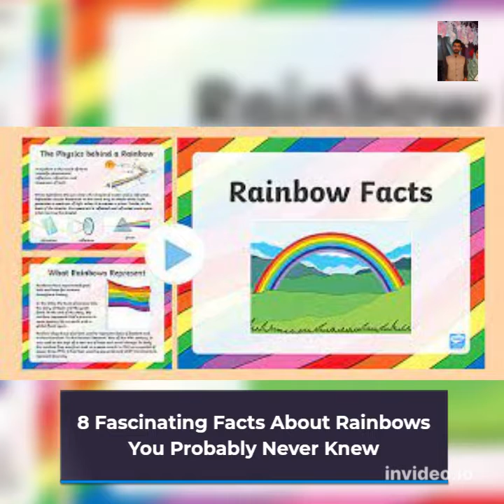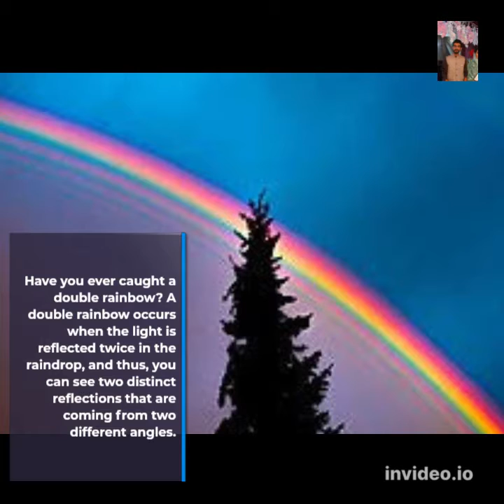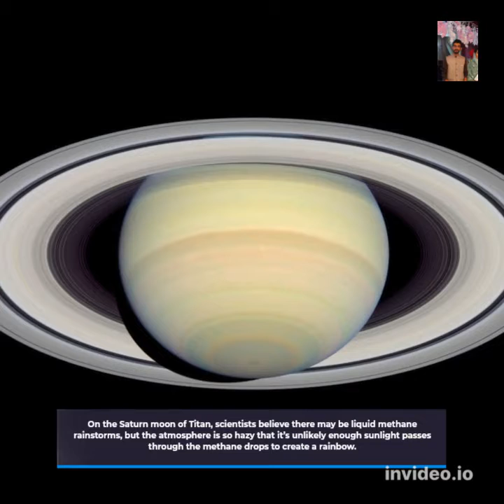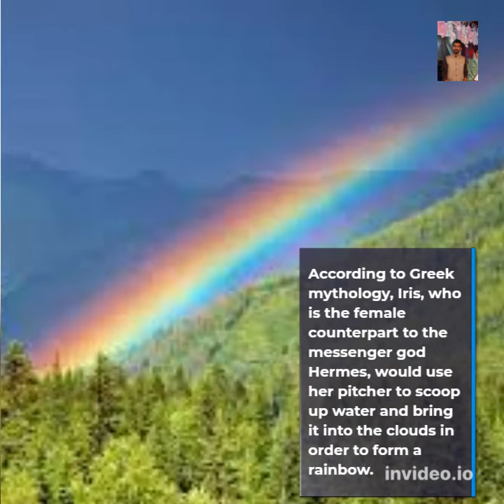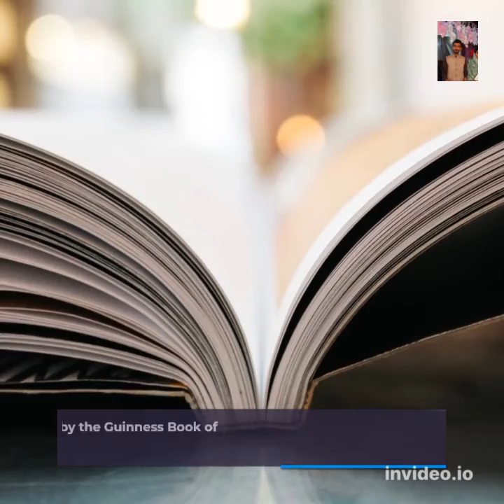8 Fascinating Facts About Rainbows You Probably Never Knew